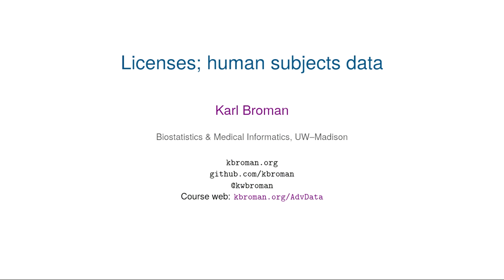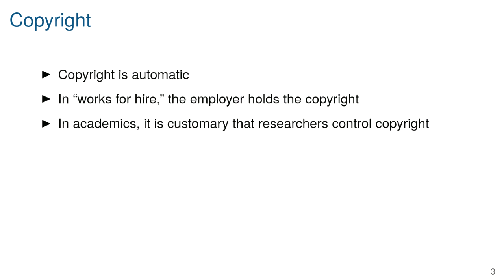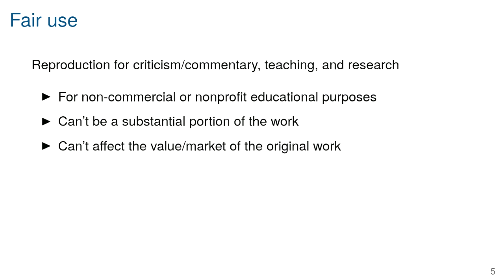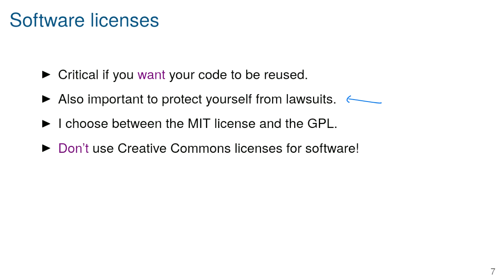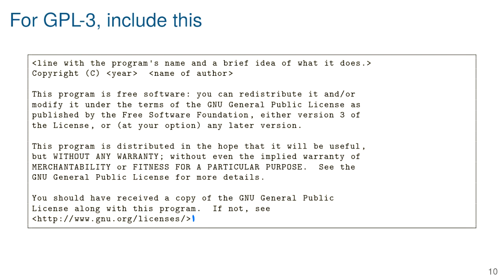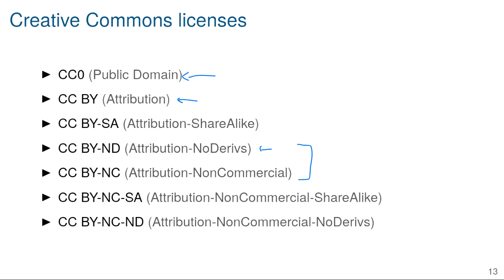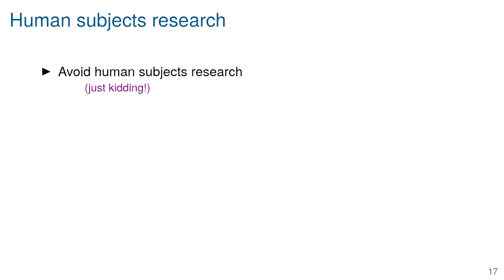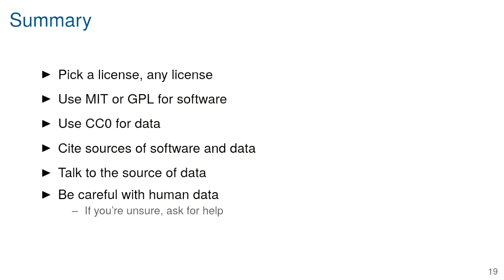Software/data licenses and human subjects data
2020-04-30 lecture from Advanced Data Analysis course at UW-Madison, on software and data licenses and human subjects data